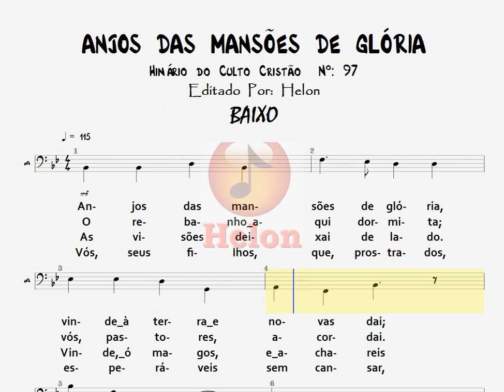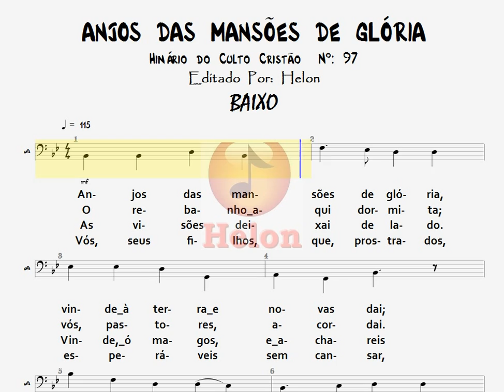97- ANJOS DAS MANSÕES DE GLÓRIA - BAIXO